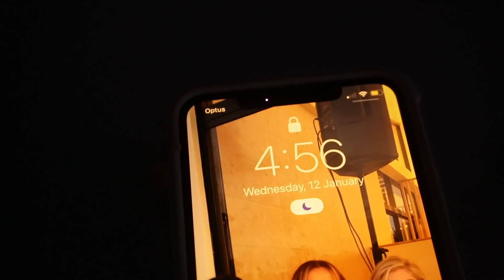WEEKLY VLOG | THE DINING TABLE ARRIVED!! I DON'T LIKE MY HAIR? HEALTHY MEAL IDEAS | Conagh Kathleen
STAX.

Hi There!